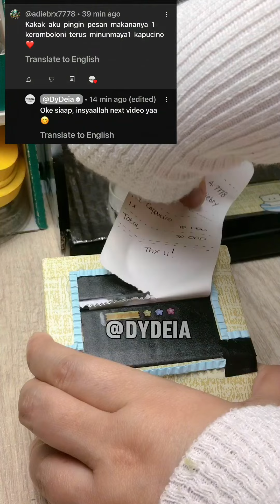Kompilasi Vending Machine| Dispenser | Juice| Coffee Maker